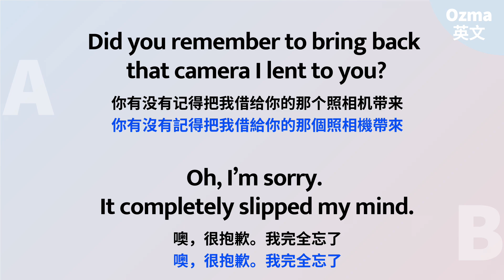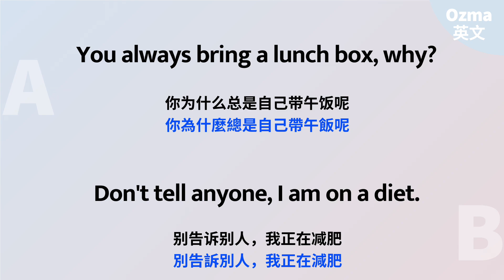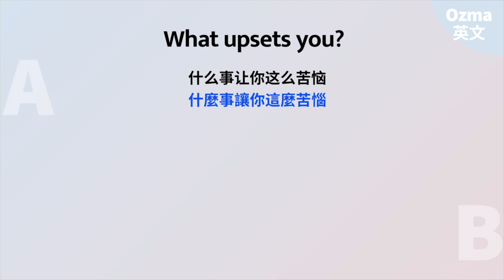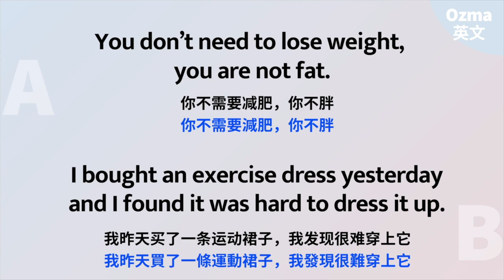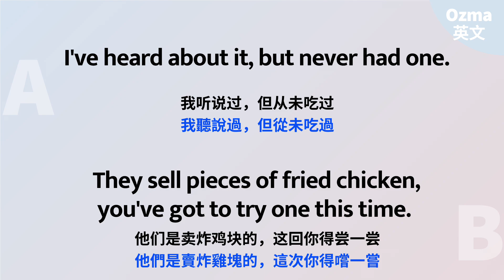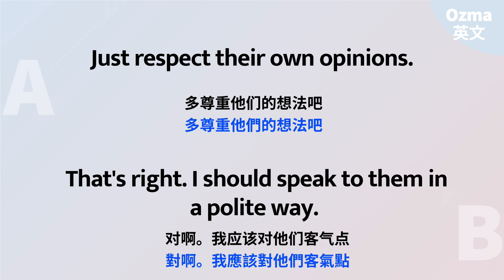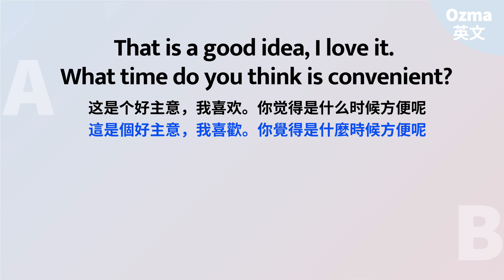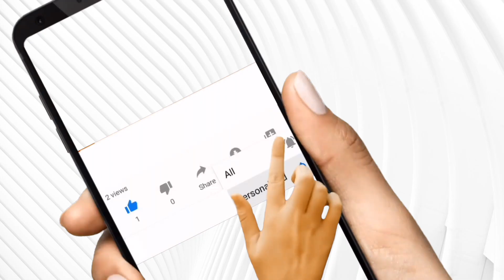練出一口地道英語::英美劇俚諺語慣用語::生活問句與回答Q&A::長句口語練習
可在做事、通勤等開啟YT循環播放，自然學習，當背景音。在有充足時間時，到線上教材存放區(可逐句練習聽力)進行更深層的條例式加強練習。

無字幕時仔細聽，並記下聽不懂的部份。等到字幕出現後，對照其正確性，並跟著念，聽力口語一起練。

🚩越努力離成功越近，你今天夠努力了嗎？

⬇️繼續努力⬇️
【高效英語】提升英語技能影片